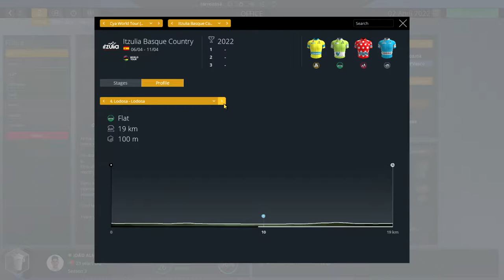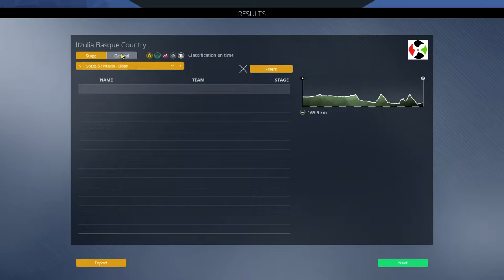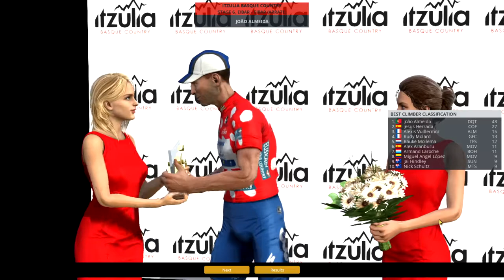ANOTHER JERSEY?? #31 | João Almeida Pro Cyclist Mode | PRO CYCLING MANAGER 2020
Hello everyone and welcome to another episode of our Pro Cyclist mode with João Almeida!

We continue in Spain for another race, this time it's Itzulia Basque Country!
Once again, we are in this race to work for Alaphilippe but of course we can try to fight for a jersey as always!

00:00 - Intro
01:03 - Contract Situation
02:52 - Itzulia Basque Country - Stage 1
07:30 - Itzulia Basque Country - Stage 2
10:48 - Itzulia Basque Country - Stage 3
15:46 - Itzulia Basque Country - Stage 4
16:45 - Itzulia Basque Country - Stage 5
21:40 - Itzulia Basque Country - Stage 6
27:52 - Outro